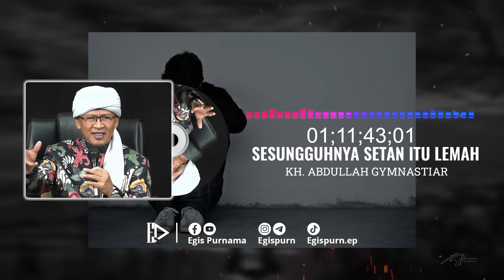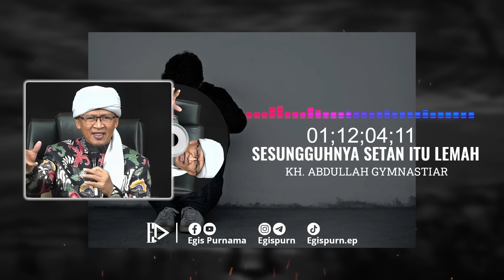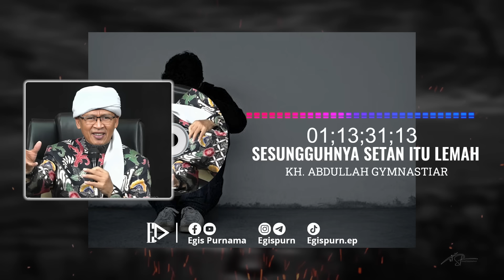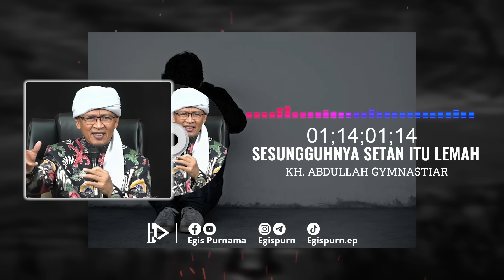SESUNGGUHNYA SETAN ITU LEMAH | KH. ABDULLAH GYMNATIAR